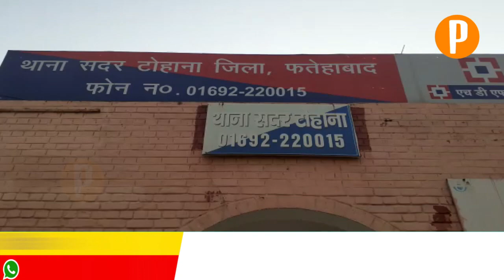Watch This Video Before Making Relationship on Social Media Apps - Must Watch